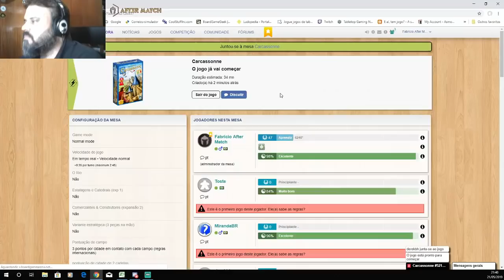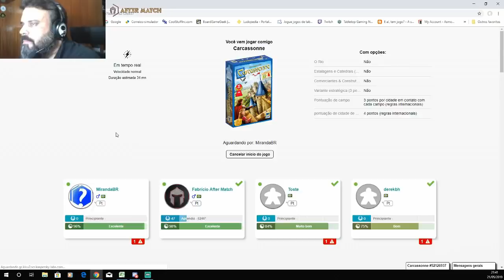Joga dos Apoiadores #02 - Carcassonne - After Match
Juntei a galera que apoia o canal e jogamos uma partida de Carcassonne. Sõ pro-player!!! =D